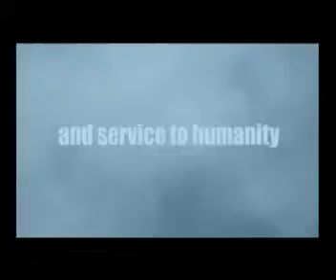Kakampi mo ang Batas Dyka October 17 2010 part 1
Kakampi Mo Ang Batas is a long-running radio-TV program hosted by Atty. Melanio Mauricio Jr., a.k.a. ATTY. BATAS, which offers free legal advice and counseling on the airwaves. Phone numbers to send legal queries: 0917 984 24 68, 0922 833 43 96, , .